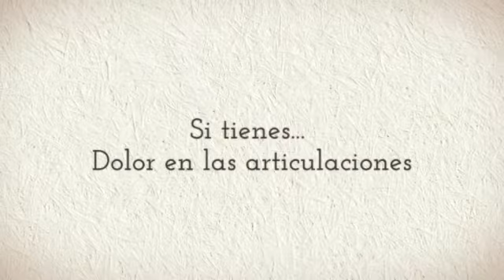Tratamiento Osteoartritis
¿Te gustaría saber Tratamiento Osteoartritis? Entra y obtén ahora mismo la solución:
Y lo primero que debes saber sobre Tratamiento Osteoartritis es su gravedad y el nivel que tiene en la actualidad, para poder ponerle remedio.
Olvídate ya de ese dolor inaguantable, que varía según el clima que te rodea, haciéndote sentir más doloroso e incluso impotente, ¿verdad? ¡Pasa página de una vez y descubre Tratamiento Osteoartritis!